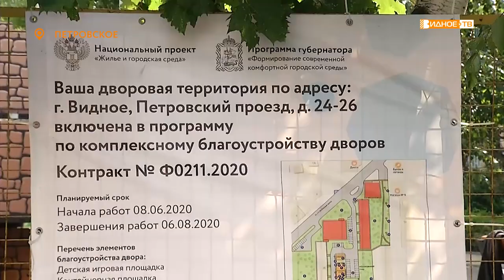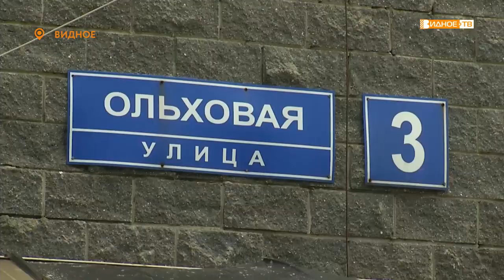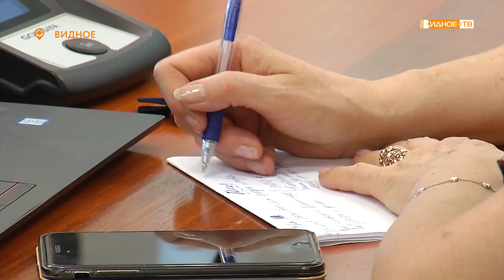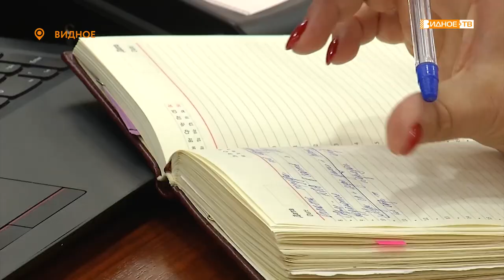Новости телеканала Видное-ТВ (22.07.2020 - среда)